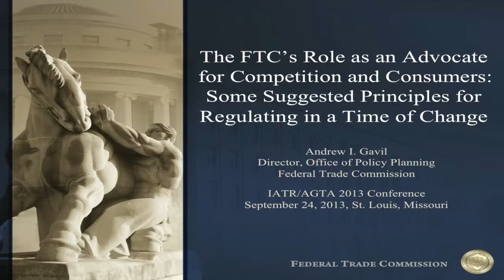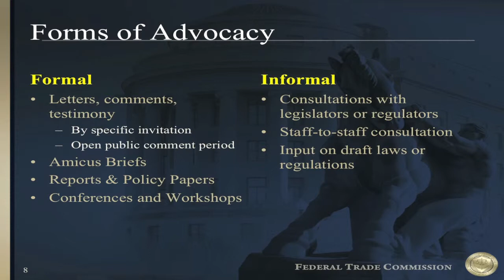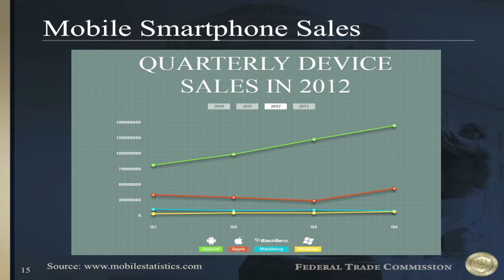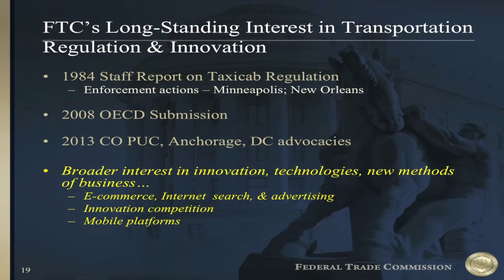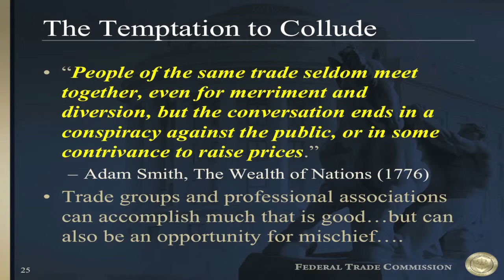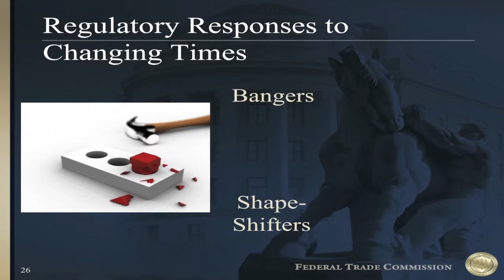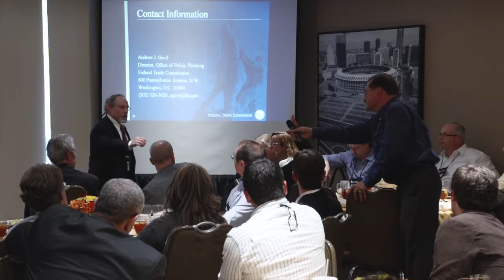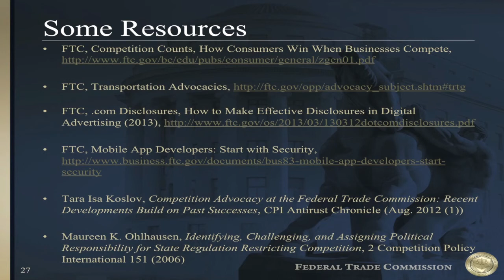Day 2 Lunch Keynote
Andrew I. Gavil, Director, Office of Policy Planning, Federal Trade Commission